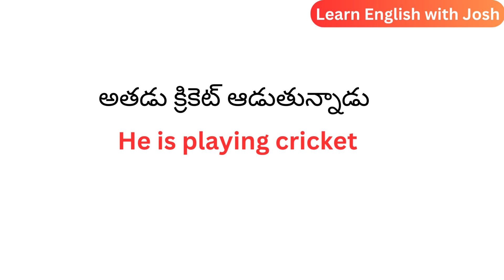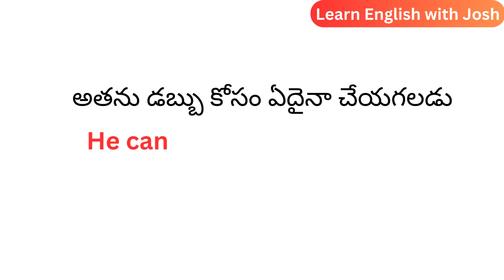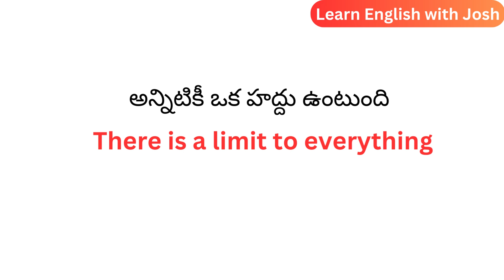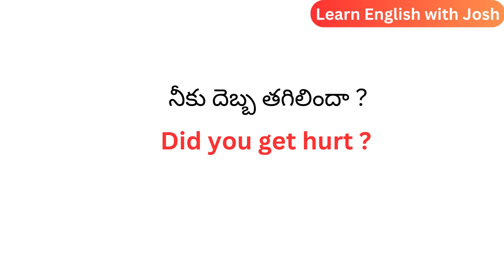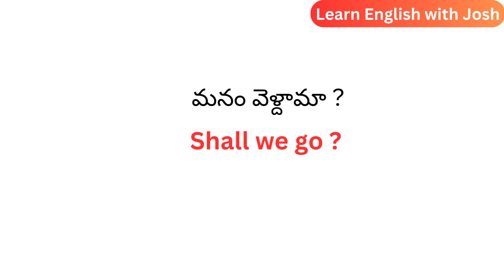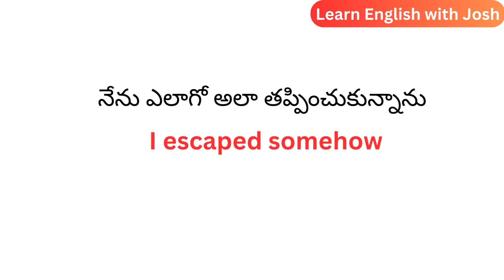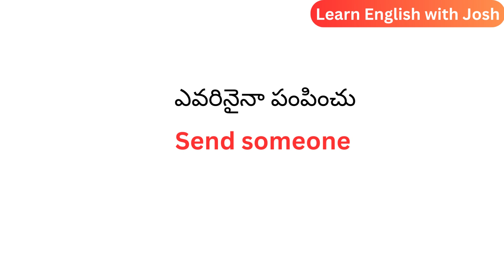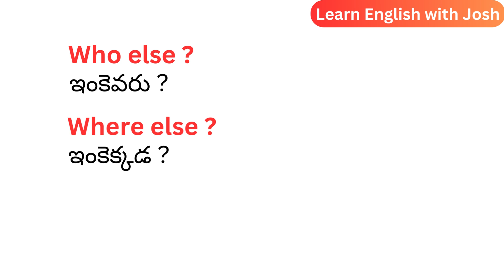చిన్న చిన్న వాక్యాలతో ఇంగ్లీష్ నేర్చుకోండి | Daily use English sentences | spoken English in Telugu